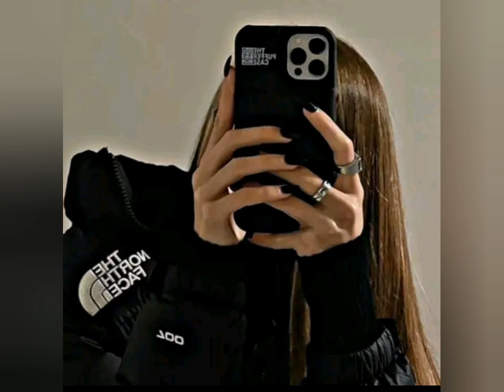beautiful whatsapp dp for girls / dp pictures for whatsapp / whatsapp dp for girls .